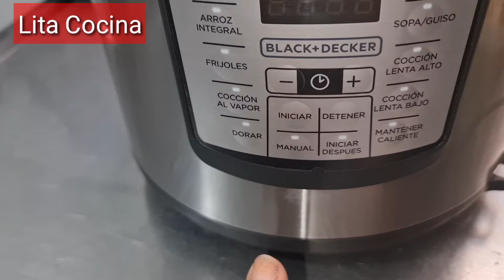B+D Olla multifuncional, olla múltichef, olla a presión, SANCOCHO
ollamultifuncional olla con múltiples funciones que hacen la vida fácil. En este canal te enseñamos como funciona y variadas recetas.

PREPAREMOS UNA SOPA DE SANCOCHO  el sancocho tiene variedades sin embargo el tradicional se le echa  carne de costilla de res,  gallina si lo desea, cerdo,  puede ser una proteína o las 3,    yuca, plátano, mazorca, apio, ajo, cebolla, zanahoria, hoja de repollo, plátano verde y palos de cilantro.

Sancocho quiere decir, echarle de todo verduras, carnes, Aliños etc.

 El secreto  es el cilantro, no le agregue tallos de apio le cambiaría el sabor por completo.